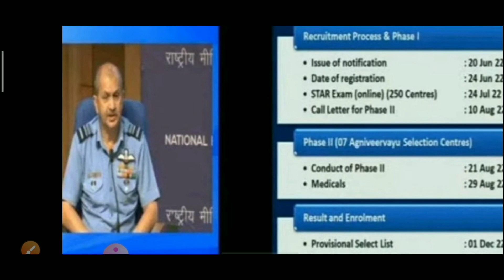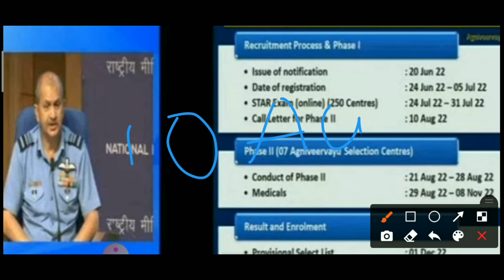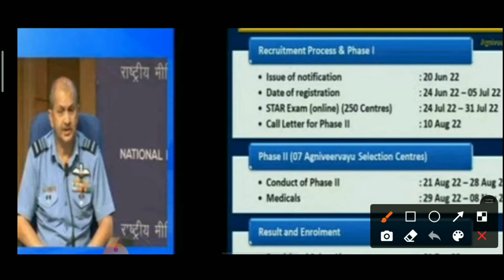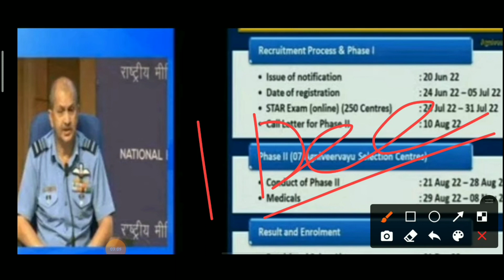air force agniveer x y exam results in telugu || medical dates || phase 2 dates 2022